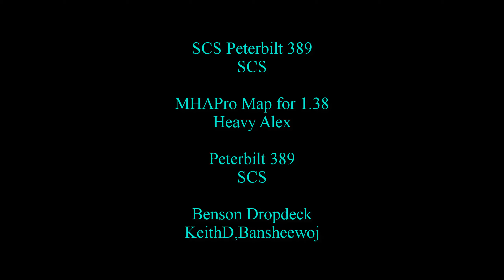American Truck Simulator video number 276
PC Specs
Deskstop
Intel (R) Core (TM) i5-6600K CPU @ 3.50GHz 3.50
      GHz